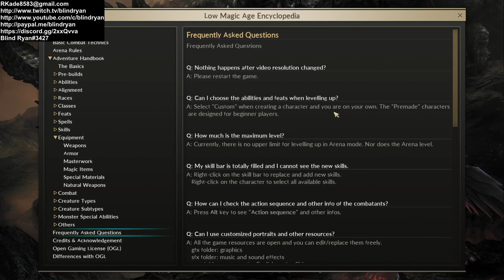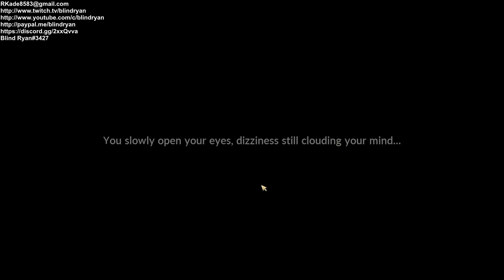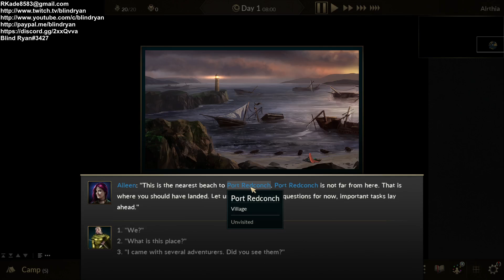Havin' A Swatch At: Low Magic Age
Key provided by dev

+UI Scaling (Up to 500%)
+Brightness slider
+No click/drag
+The overall UI design is easily readable
-A tutorial about leveling up and assigning skill points and the like would not go amiss. I had to search to find out how to upgrade my skills.
-The grid layout needs an additional means of display. For example, an optional icon showing where one can move or a gradient or pattern on said tiles because colorblind people will NOT be able to see where they can move easily.
-Additional means of identifying friend/foe for colorblind/low vision people (pulsing icon? alternate outline? Many options can be used.)
-No auto-center on active (battle) or party (world) (button?)